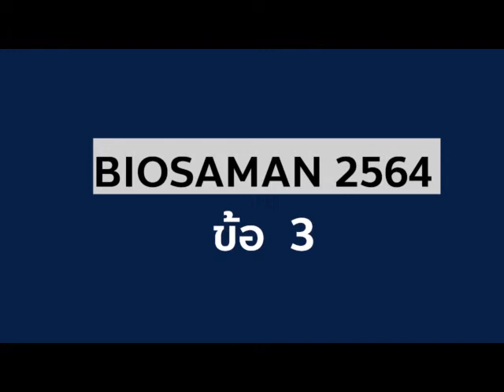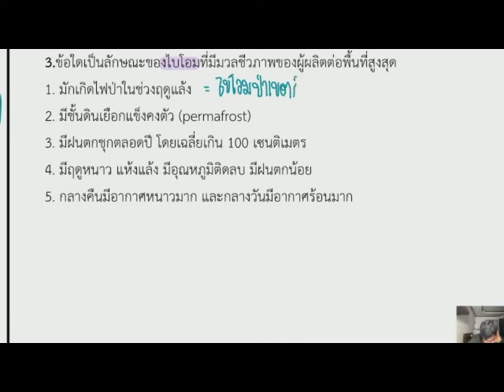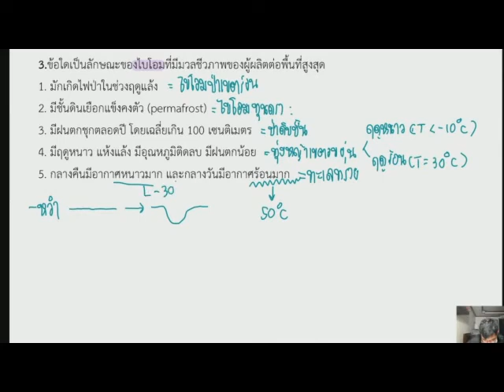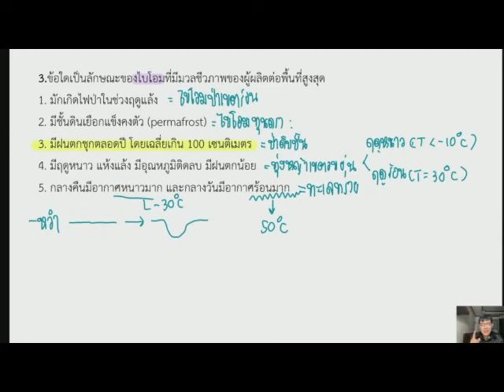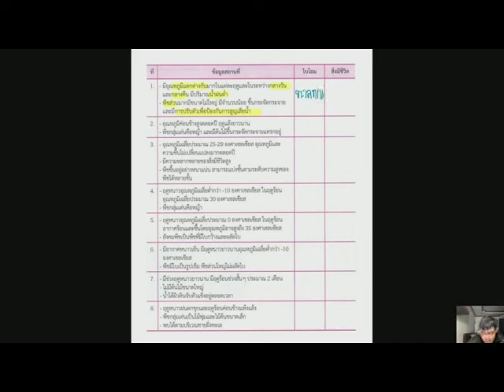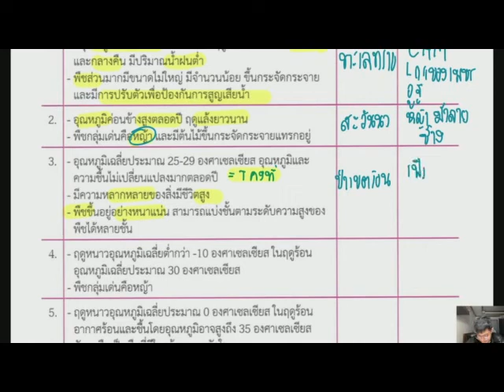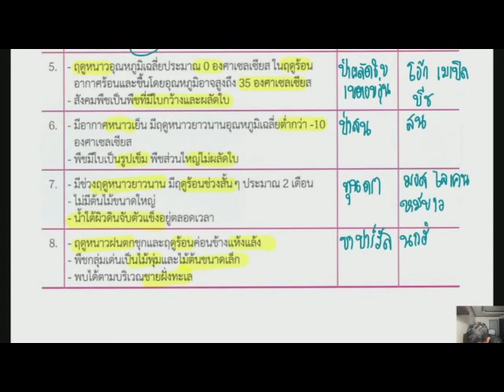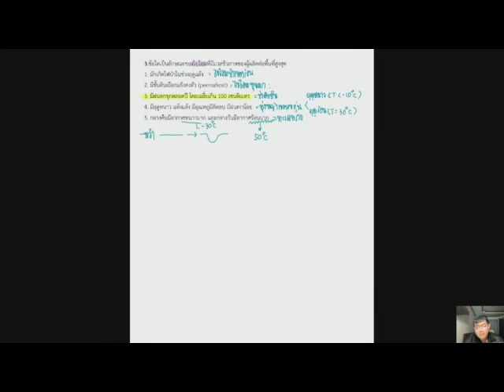Biosaman 2564 ข้อ 3